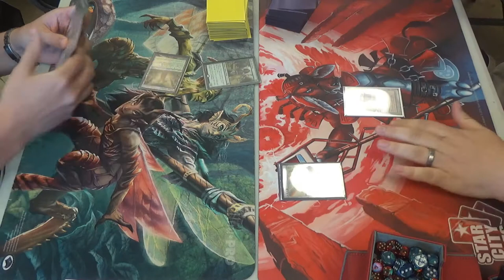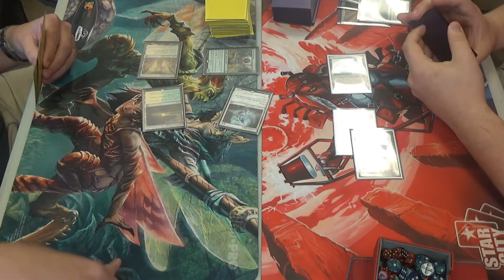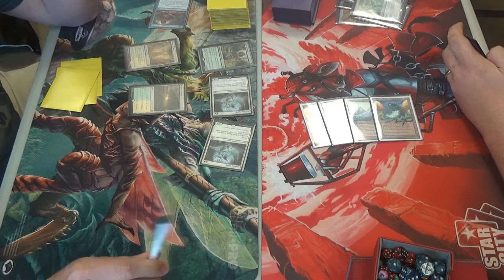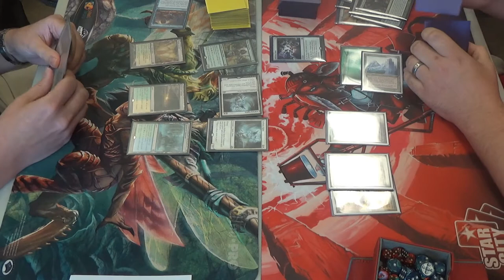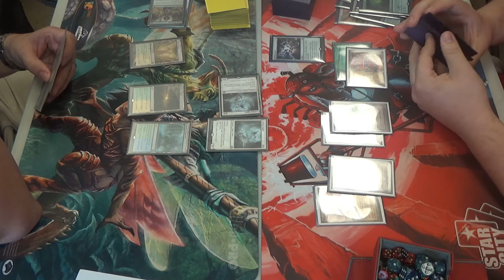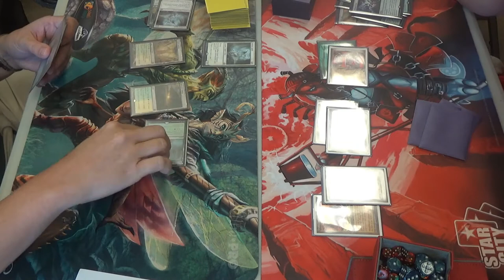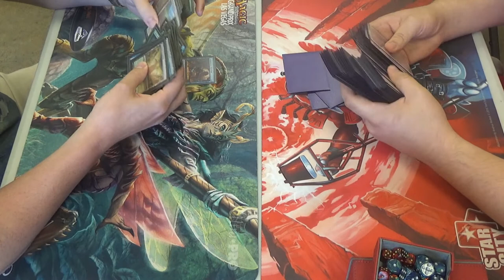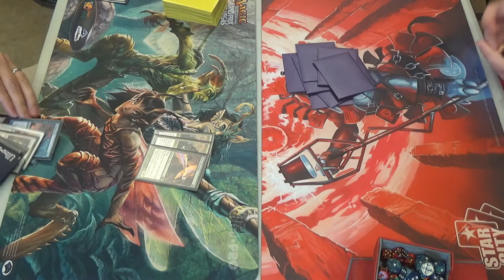Modern Magic — Bant Collected Spirits vs. Mono Green Tron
Finally, I was able to come back to an LGS to record, and the Modern metagame at Dragon Star Hobbies is pretty strong.

Thanks to our patrons:
Benedetto Diab